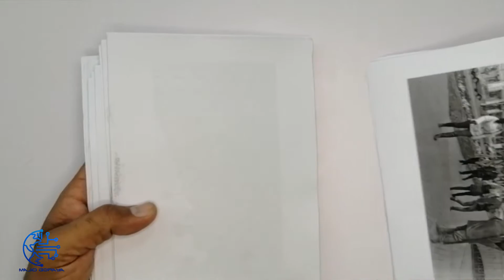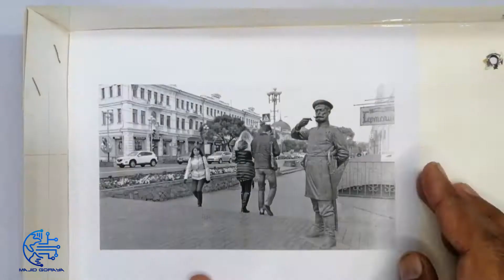How Video Film Movie and moving Motion Picture works on TV or LED Screen